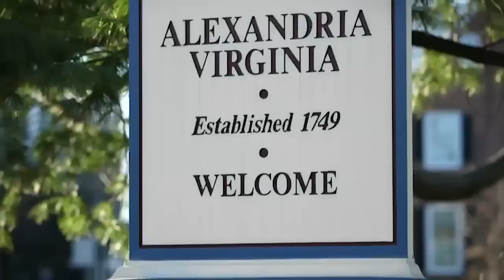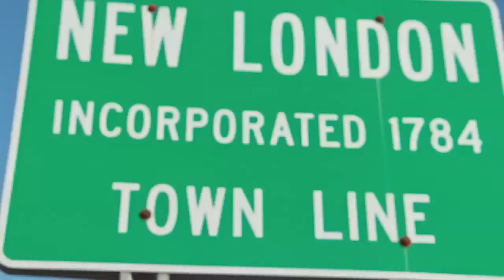Kris Dunn's emotional connection to Ed Cooley goes beyond basketball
Providence Guard Kris Dunn sits down with Vin Parise to talk about his upbringing and how he ended up at Providence.